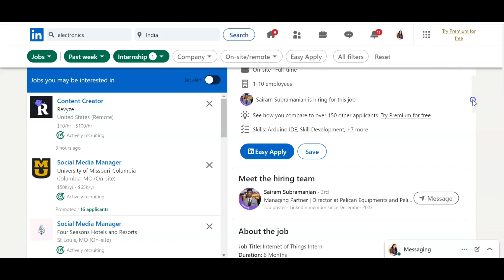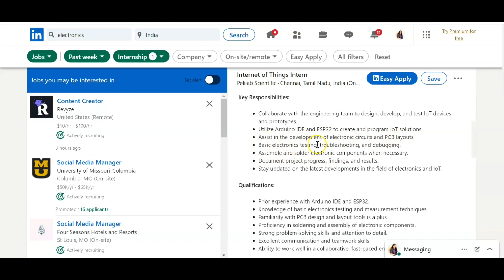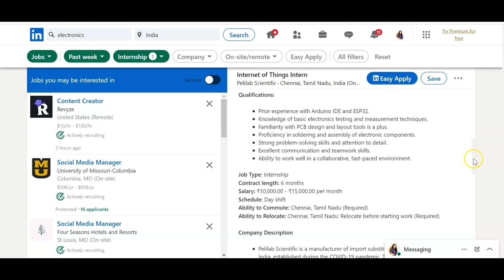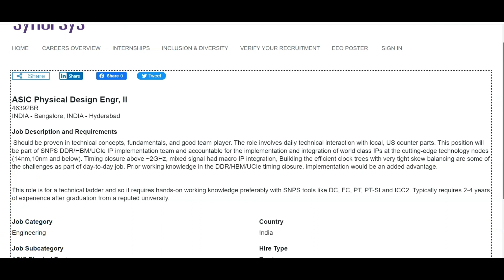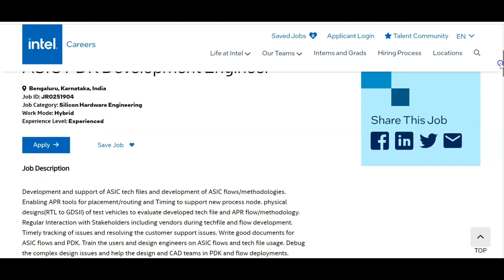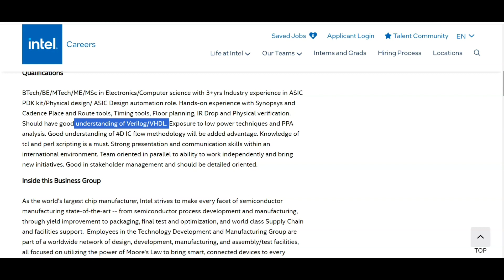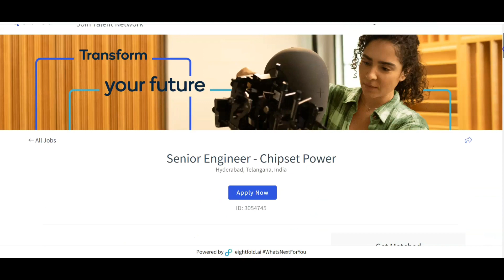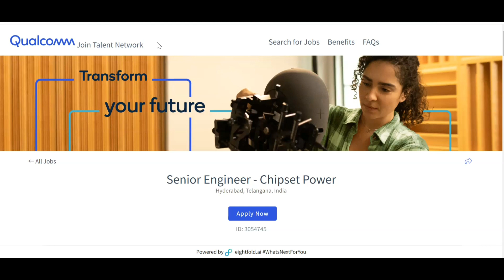Core Companies hiring in November, Intel hiring, latest core company recruitments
Hello Guys,